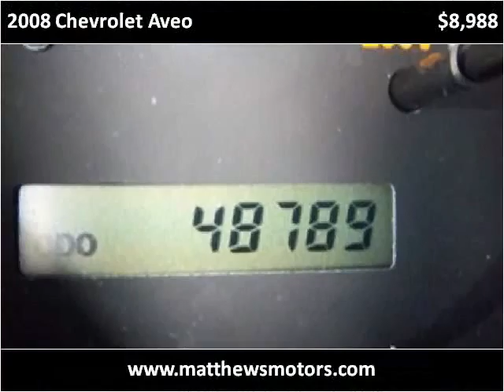2008 Chevrolet Aveo available from Matthew's Motors Inc.